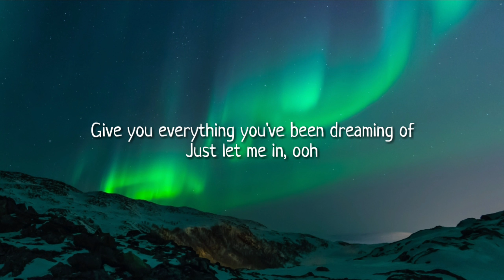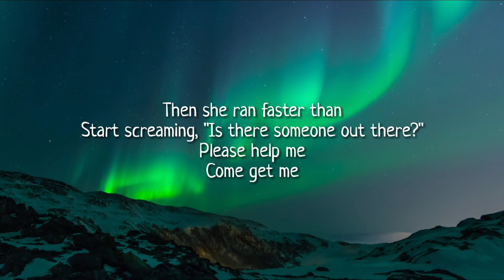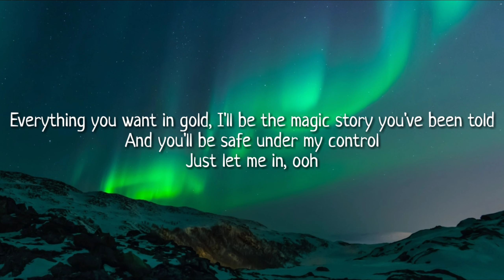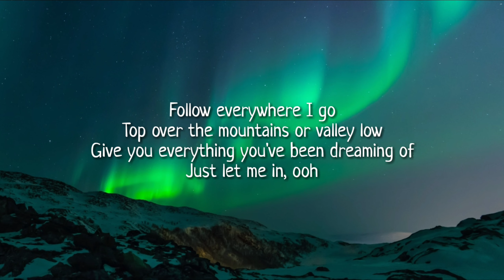Alan Walker, Emelie Hollow, and K-391 - Lily (Cover by Shania Yan) - (Lyrics)